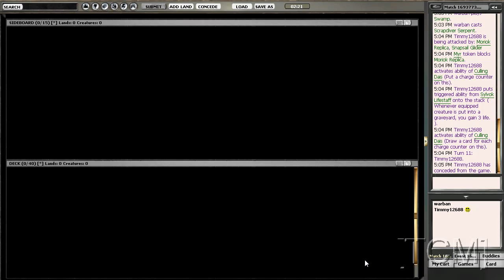[TCM]: Limited - SoM Draft 1 (Part 8 of 9)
Scars of Mirrodin drafting number 1. This is my very first draft of SoM ever!
Drafting Scars of Mirrodin in this 8-4.